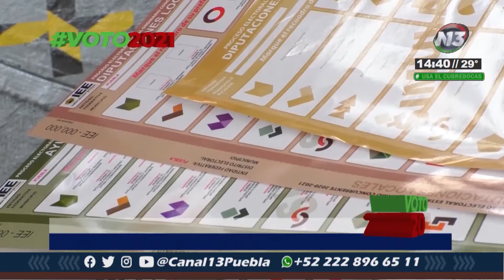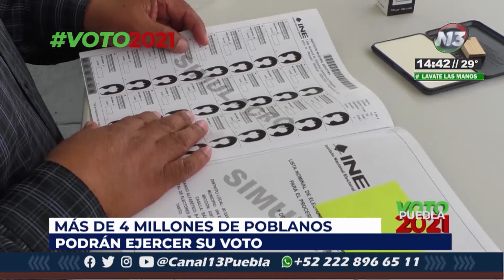🔴 El INE, garantiza que en las elecciones existirán los protocolos de contención de contagios covid.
Voto2021 🔴 El Instituto Nacional Electoral, aseguró que el próximo 6 de junio, durante las elecciones, se garantizará la salud de los votantes, con los protocolos para la contención del coronavirus; reubicarán casillas, modificarán logística y dotarán de los productos de limpieza, entre otras medidas.